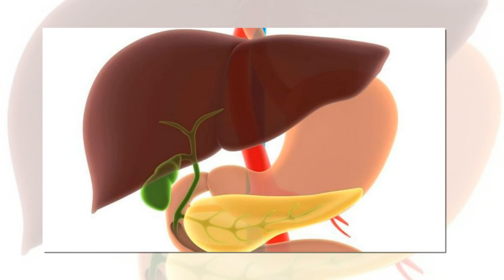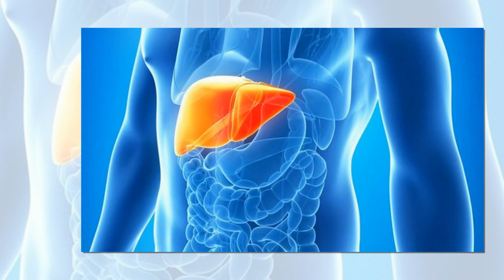பித்தத்தை போக்கும் எளிய மருத்துவ முறைகள் | Simple Ways to get rid of Bile